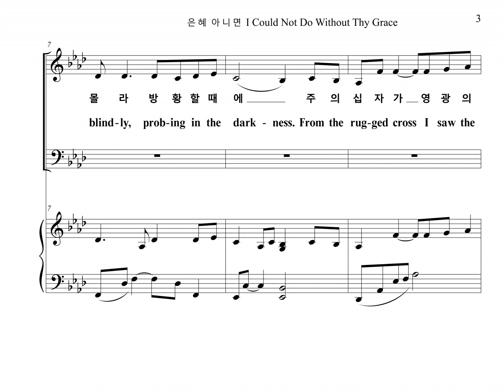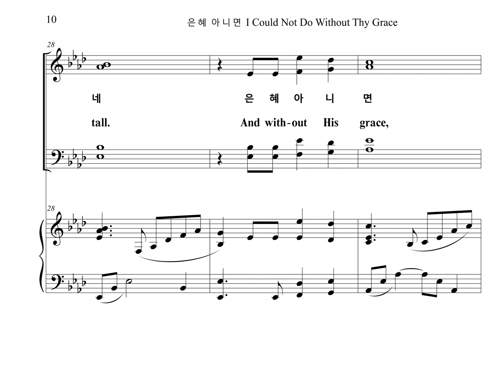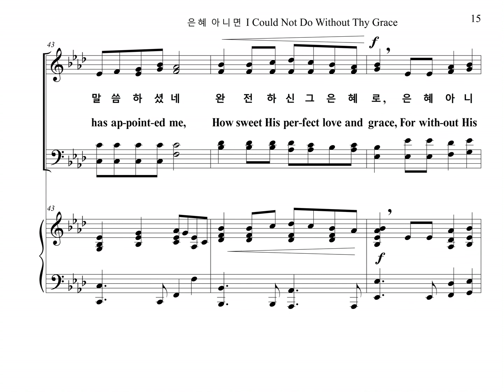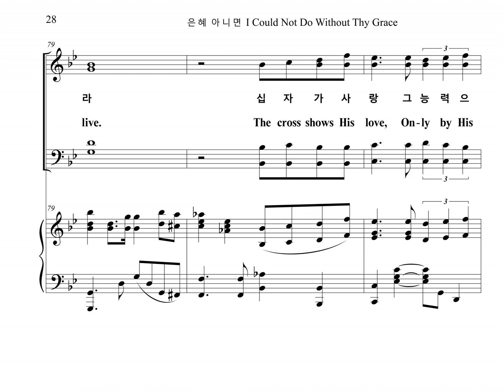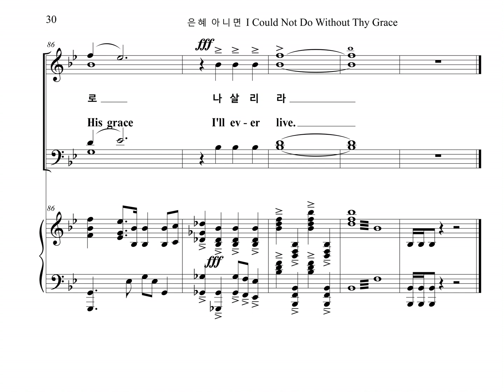은혜 아니면 I Could Not Do Without Thy Grace (Tenor Part)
예배 찬양곡, "은혜 아니면" (조성은 작곡) 테너 파트를 올립니다.
The Tenor Part of the Church Praise, "I Could Not Do Without Thy Grace" Composed by Sung-Eun Cho, is uploaded.

은혜 아니면 I Could Not Do Without Thy Grace

어둠 속 헤매이던 내 영혼
갈길 몰라 방황할 때에
주의 십자가 영광의 그 빛이
나를 향해 비추어 주셨네
주홍빛 보다 더 붉은 내 죄
그리스도의 피로 씻기어
완전한 사랑 주님의 은혜로
새 생명 주께 얻었네

나의 노력과 의지가 아닌
오직 주님의 그 뜻 안에서
의로운 자라 내게 말씀하셨네
완전하신 그 은혜로

이제 나 사는 것 아니요
오직 예수 내 안에 살아계시니
나의 능력 아닌 주의 능력으로
오직 은혜로 나 살아가리라
십자가의 그 사랑
주의 능력으로 나는 서리라

주의 은혜로 나 살아가리라
십자가 사랑 그 능력으로
나 살리라
주 은혜로
나 살리라

I was lost in sin, life was emptiness
Moving blindly, probing in the darkness.
From the rugged cross I saw a glorious light
Shined upon me And I welcomed the light.
My scarlet sins tormenting from bellow
Jesus cleansed them all whiter than the snow.
By His wondrous grace and by His perfect love
Now I am living a new life.

For without His grace, I can't be standing tall.
The cross shows His grace for all.
And without His power, I can't be standing tall.
Most amazing love, And without His grace, I can't be standing tall.

It's not by my strength nor my meager will.
I now live my faith following Your will.
You're the great I am, Creator of human race.
Thank You for perfect love and grace.
For without Your grace I can't be standing tall.

The cross shows Your love for all.
And without Your power, I can't be standing tall.
I have been crucified with my Christ,
Old self is dead. Been born again I live in Christ!
Live not by my own strength, Depend upon His power,
I live in faith, in Christ and His Power.

Only by His grace, only in Him I'll live.
The cross shows His love for all,
Only by my Lord's grace, I can stand up tall.

The cross shows His love,
Only by His power I'll ever live.
Only by His grace I'll ever live!